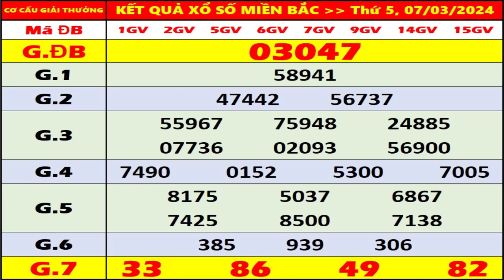KQXS Miền Bắc hôm nay thứ 5 ngày 7/3/2024 - KQXS Hà Nội - XS Miền Bắc - XSMB - KQXSMB - XSHN